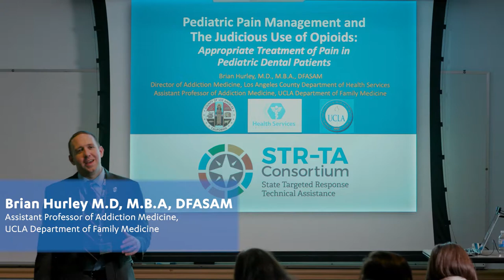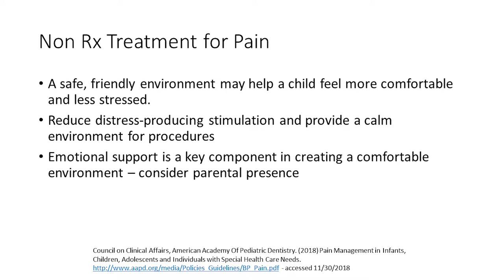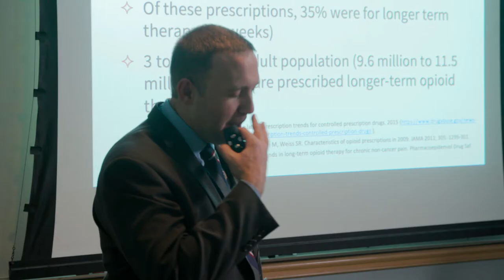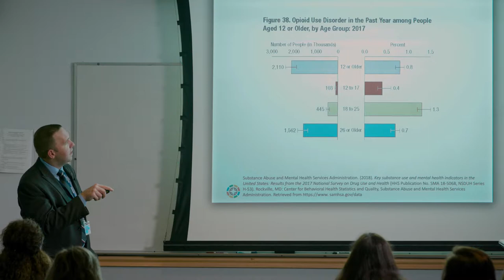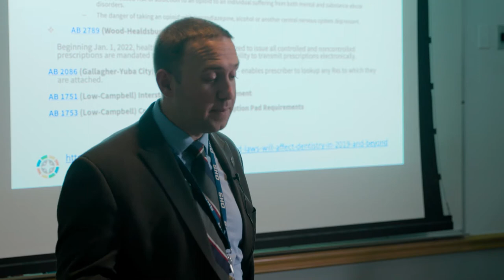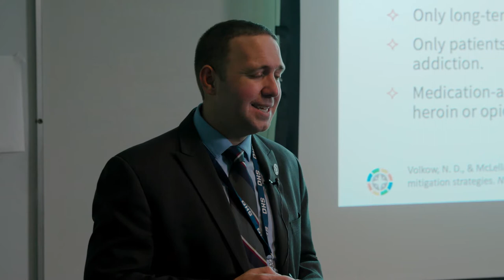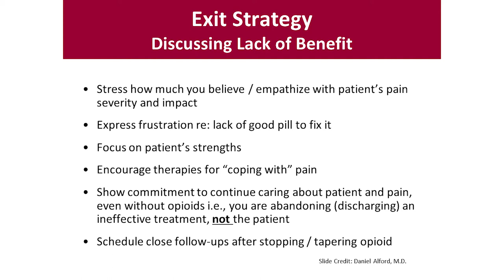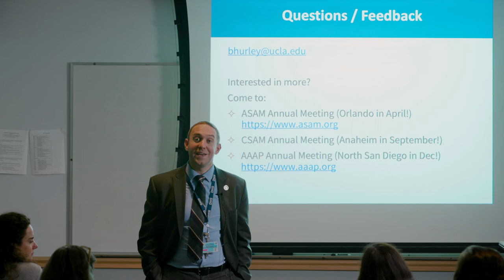Pediatric Pain Management & the Judicious Use of Opioids - Part 1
Instructor: Brian Hurley, MD
1/18/2019
Part 1 or 2